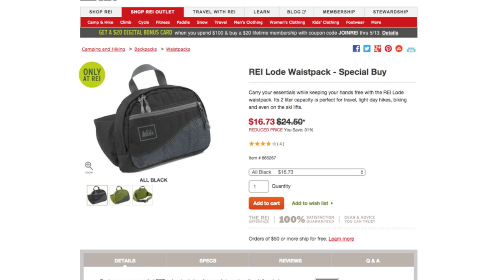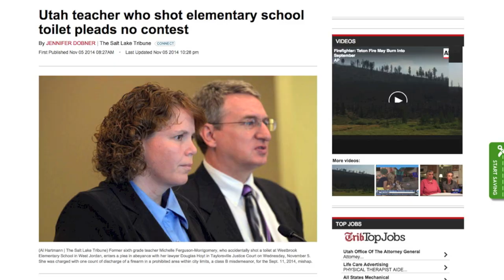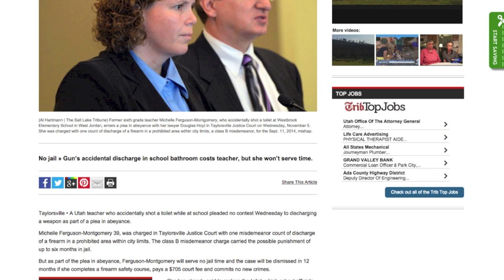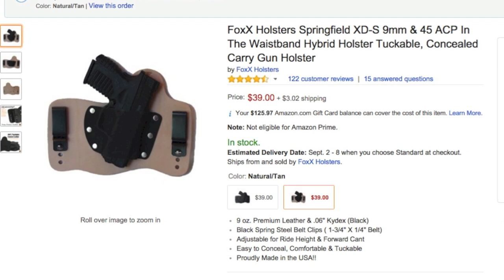10 Reasons I Hate Inside the Waistband Carry by Nutnfancy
Don't forget the number rule of a gunfight.  That sets the stage for another fascinating TNP discussion on carrying a concealed pistol.  What's the best way?  The vast majority of CCW, CCP guys will run an IWBC (Inside the Waistband Carry) system.  For sure this is the fastest way to get to your gun in an emergency defensive situation.  A properly fitted, high quality IWBC system will work in daily, high percentage carry life.  However the IWBC has some distinct and real disadvantages that somehow have escaped the "gun media" as group has descended and crowned this method the "best and smartest" way to carry your handgun.  Time to balance the discussion.  Based on decades of my own carrying (Glocks, Kahrs, S&W Snubbies, Keltecs, Beretta 950 & Model 21, Serling 302), I point out some serious drawbacks to IWBC.  Brandishing, discomfort, clothing sizing, belt selection and importance, costs, taking dumps, bump checks and more are covered.  In Rule of Law where gun presentation will be infinitesimally small for civilians, other carry methods such as the under-shirt Galco Classic Lite should be considered.  A well-chosen carry method is used daily and achieves "gear transparency."

Shoulder holster that carries easily underneath a loose shirt, the Galco Classic Lite series:
For both Glock 43, Springfield XDS
Ruger LCP, KelTec P3AT or P32 (this tiny holster carries almost invisibly)
Galco "Miami Classic" for Glock pistols

Still excellent IWBC systems (we use several of these, shown in vid):
Galco "Tuck-N-Go" IWB suede holster, 9mm subcompacts (very thin, secure)
"Everyday Holsters" Glock 43 Hybrid Holster (xlnt, only $40)
"Everyday Holsters" M&P Shield Hybrid Holster (xlnt, only $40)
"Everyday Holsters" Glock 19,23 Hybrid Holster (xlnt, only $40 too)
"FoxX Holsters" KelTec PF9 Hybrid holster
"FoxX Holsters" Glock 43 IWB $39
"FoxX Holsters" Glock 43 mag carrier (xlnt, shown)
"Flashbang Holsters" Hybrid Holster
DeSantis "Intruder" Hybrid IWB Glock 43 $40
Galco RH Black "KingTuk" for XDS
Galco RH Black "KingTuk" for Glock 9mms
"Fierce Defender" Glock 43 Kydex $32 looks to be xlnt)